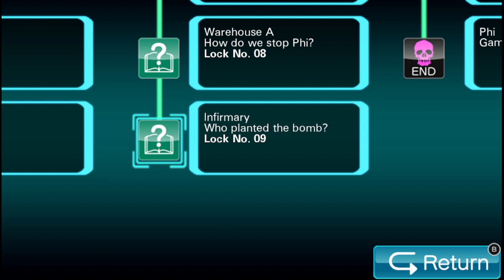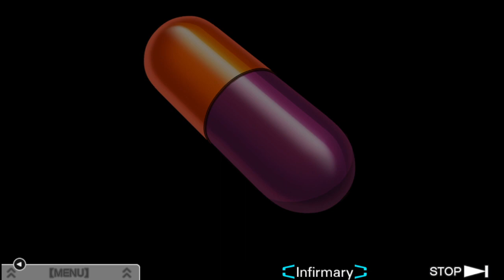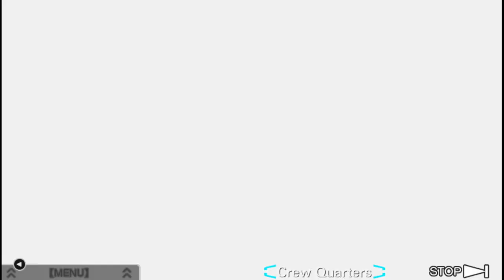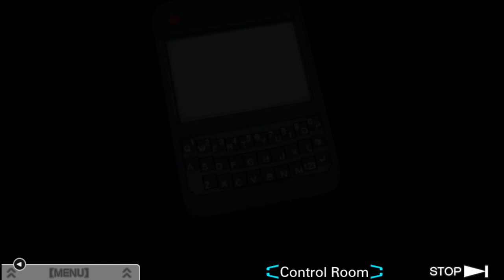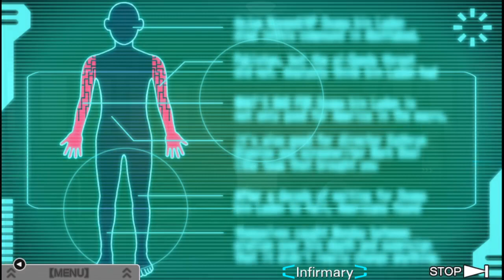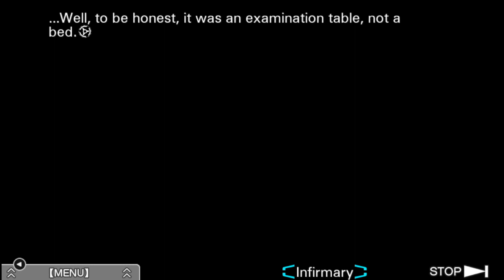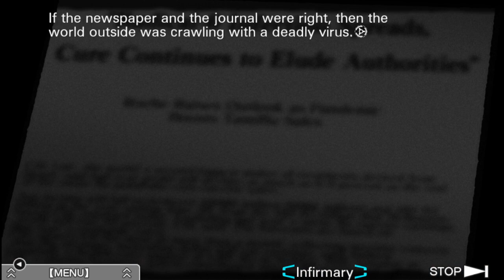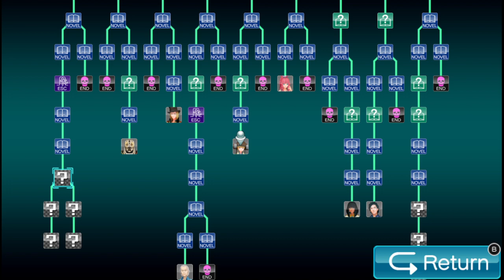Virtue's Last Reward w/ The Crew #19 - How could I lose? I've got a Bionic Arm!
Hello and welcome back to yet another Virtue's Last Reward video! In this episode, we continue clearing some timelines. In particular, we do a lot of timelines involving some bombs. Things are coming down to the wire; only a few more episodes to go.